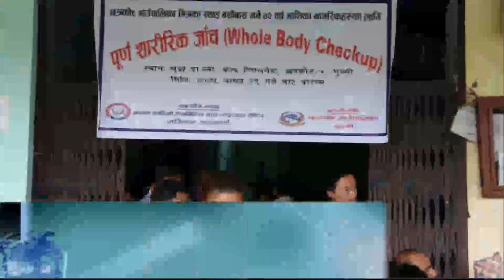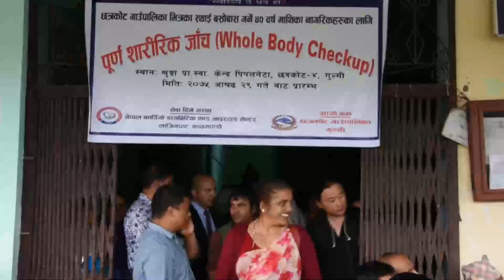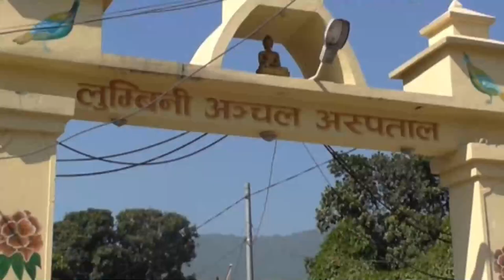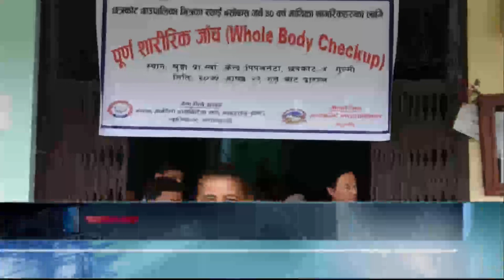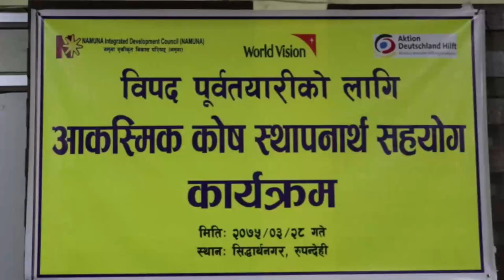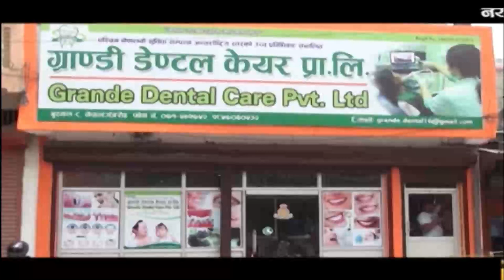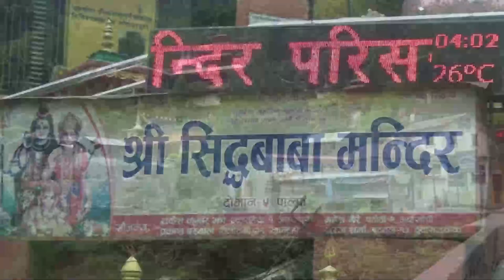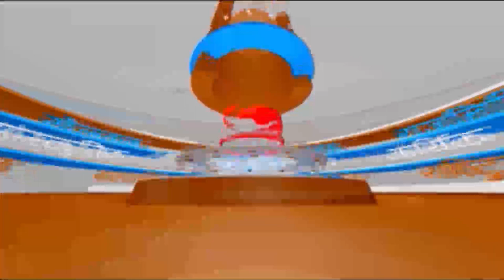बुद्ध समाचार || 2075 Ashar 30 AM || Buddha TV